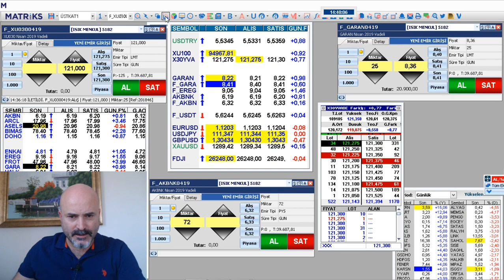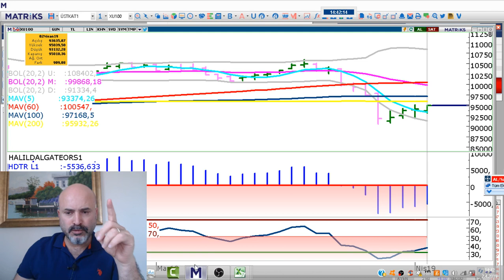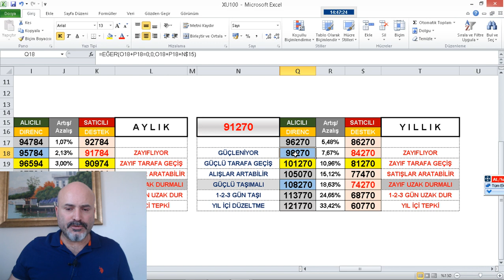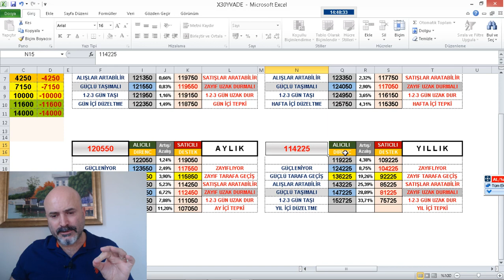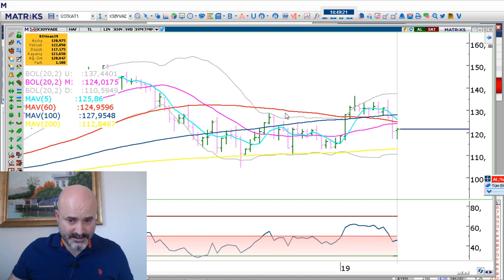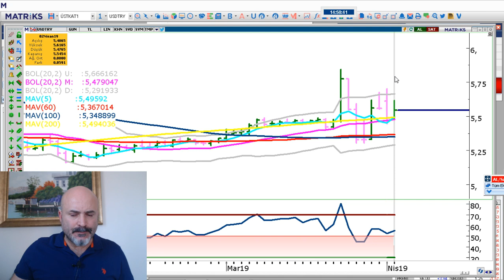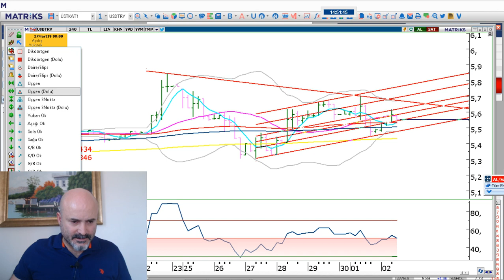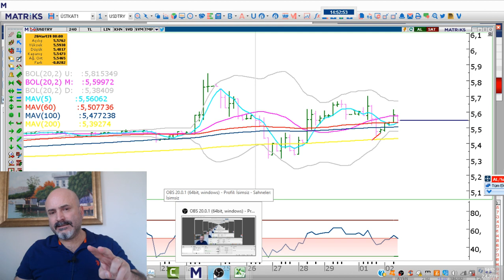DİKKAT!!..24 İLE 36 SAAT İÇİNDE DOLAR VE BORSADA OLDUKÇA SERT FİYATLAMALAR GÖREBİLİRİZ.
2019 TEKNİK ANALİZ EĞİTİMLERİMİZ
14 NİSAN PAZAR ANTALYA- 28 NİSAN PAZAR ANKARA..